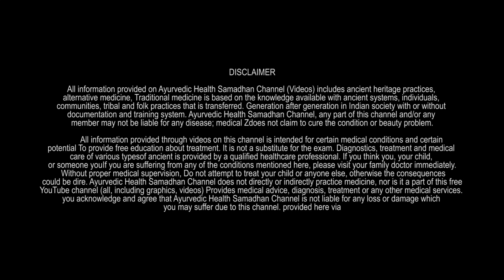सेक्स से पहले किस करना क्यों जरुरी है | Kiss करने से क्या होता है in Hindi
Hello friends, I am Sapna  Please Watch this video सेक्स से पहले किस करना क्यों जरुरी है | Kiss करने से क्या होता है in Hindi

➡ शरीर में दर्द का सही इलाज़ | body pain relief home remedies | paro me dard ka ilaj in hindi_

➡बालो से जुड़ी सारी समस्याओ का घरेलु उपाए | Health tips for hair in hindi Ayurvedic Health Samadhan_

➡ चाय पत्ती के फायदे | Chai patti ki khad Kaise banaye | Benefits of Chai patti in Hindi_